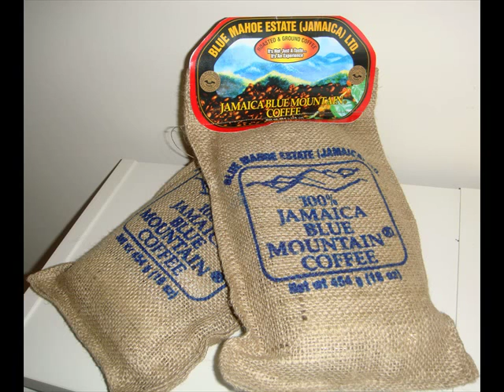Jamaican boa Kingdom Of Snakes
its common name suggests, this distinctive species is found only on Jamaica.and is the island’s largest native terrestrial predator.The colouration of the Jamaican boa varies over its length with the upper part of the head usually appearing grey or olive green, becoming golden yellow, orange or reddish-brown on the front part of the body